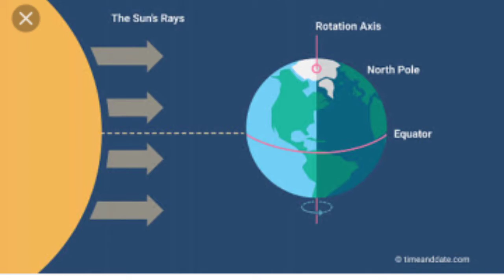2 larte huwe चूहो ki photo ne London me jita wildlife photography ka award kaise janiye puri khani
Chuhe ne kaise jita ye award
Kaha ka h ye photo

Aaj ki is video me mein kuch duniya ki aise Story k bare me btane  ki koshish ki h Or ye story kafi amazing and knowledgeable story h is se aap ko kafi kuch sikhne ko milegi Or mujhe ummeed h ye video aap ko jarur pasand aayegi